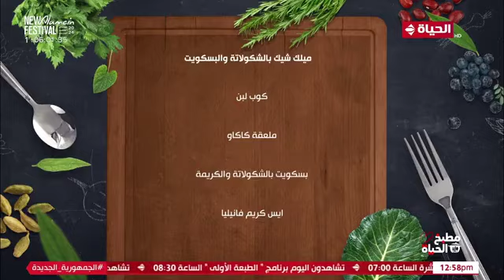مطبخ الحياة | مع الشيف آية حسني | 10 يوليو 2024 - الحلقة الكاملة